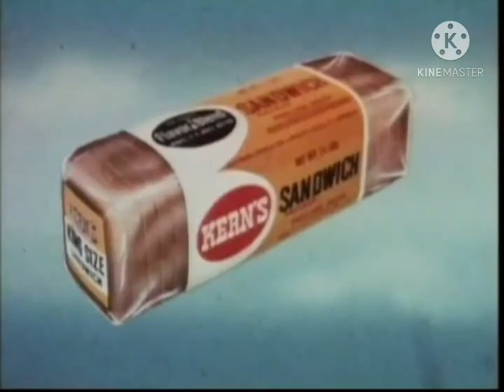Collab Entry For Kasey Leitch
I made you do a remake of “Some early muppets thing” by {insert channel name here}.